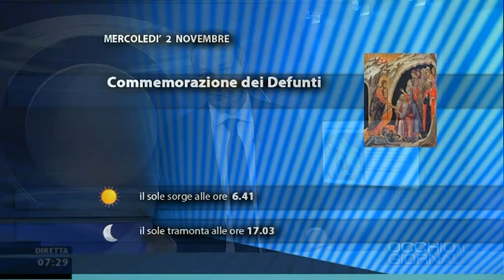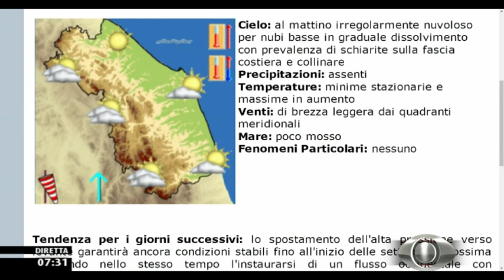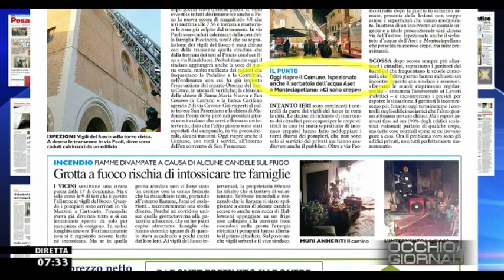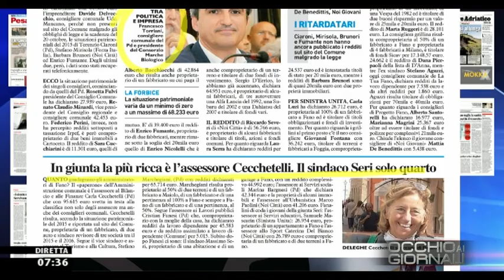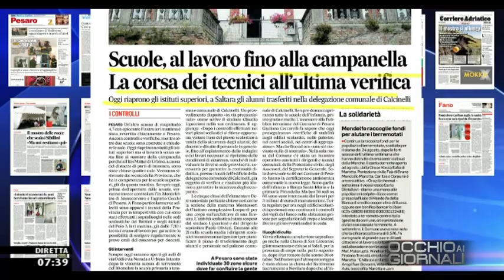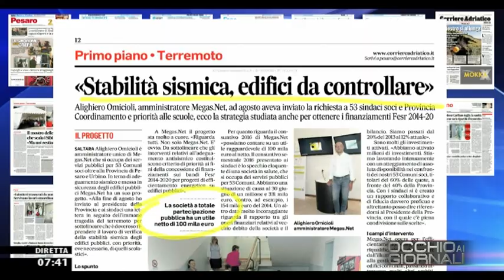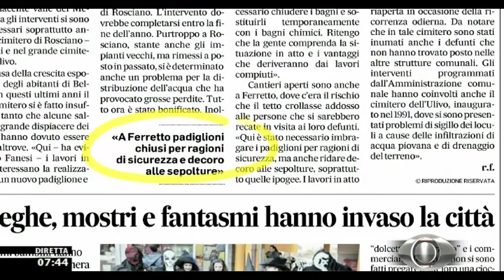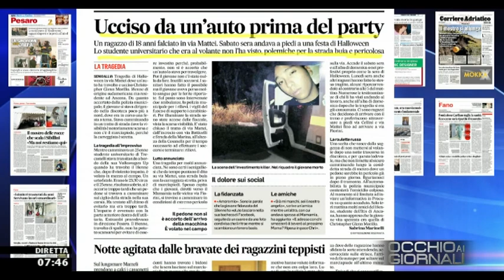Occhio ai GIORNALI 02/11/2016